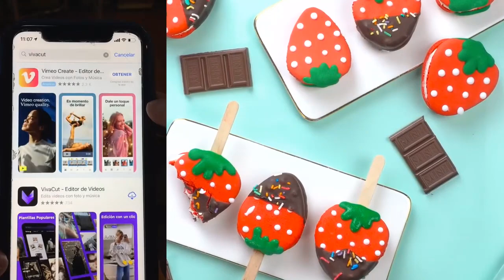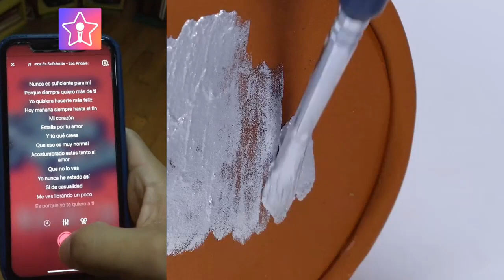1 hora De los Mejores Tiktoks de 🍰 @Rubén Tuesta Storytime Con Pastel parte #49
1 hora De los Mejores Tiktoks de 🍰 @Rubén Tuesta Storytime Con Pastel parte #49
Hola, bienvenido al canal Narry.💕💕
Publicaremos videos increíbles todos los días, ¡así que estad atentos para seguir nuestras historias! 😎😎